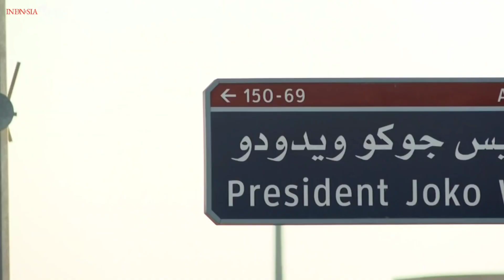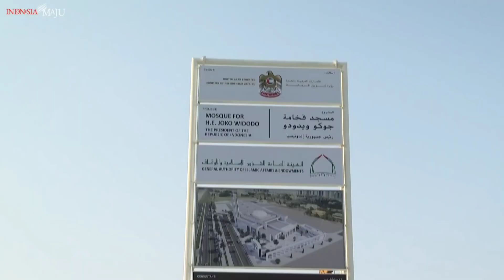Viral ! Presiden Jokowi Diakui Jutaan Orang Di Abu Dhabi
Presiden Jokowi Jadi nama jalan president joko widodo di abu dhabi
dan jadi nama masjid president joko widodo di abu dhabi

semua warga masyarakat abu dhabi mengakui presiden jokowi, cuma bem si yang menyuruh presiden jokowi mundur.